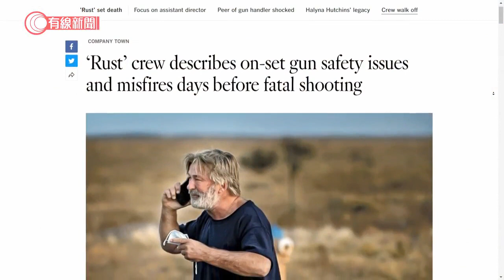道具槍致命意外案 據報槍戲工作人員曾投訴槍械安全問題 - 20211024 - 兩岸國際 - 有線新聞 CABLE News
【有線新聞】美國影星艾力寶雲拍攝電影期間，道具槍致命意外案，當日攝製隊報警的錄音曝光，顯示片場人員不知道道具槍射出的是否實彈。有報道指，事發前已有片場人員不滿槍械安全問題。新墨西哥州有燭光晚會，悼念在拍攝電影期間中槍身亡的攝影師哈欽斯。她被影星艾力寶雲意外開火擊中後，片場人員報警求助的錄音曝光。場記米切爾說：「我們需要協助，我們的導演和攝影師中槍了。(槍內裝上實彈還是甚麼？)我不知道、我沒法告訴你。」錄音顯示現場情況混亂，有不同人分別報警和召救護車。報警的場記不清楚傷者情況，通話期間質疑助理導演無檢查好道具槍。「那混帳助導中午時為了劇本呼喝我。看到他到桌前呼喝我嗎？他該檢查槍械的，他有責任。」助理導演哈爾斯成為警方重點調查人物之一。他是當時宣稱道具槍安全後，再交予艾力寶雲的人。另一名主要調查對象是24歲的女軍械師古鐵雷斯，涉案的槍是由她負責準備。有報道引述片場人員質疑她經驗淺、粗心。《洛杉磯時報》引述電影團隊消息報道，片場早已發生過兩次道具槍誤射意外，案發前5天，艾力寶雲的替身演員意外開了兩槍。有攝製人員不滿槍械安全措施不足，加上低成本製片的工作條件欠佳，防疫工作鬆懈，致命意外發生前約6小時，數名攝影隊員辭職離場。據報隨即由非公會從業員接替，繼續拍攝。包括艾力寶雲在內的製片人事後發聲明稱，無收過有關槍械安全的正式投訴，會內部檢視片場安排。至於中槍受傷的導演蘇扎，出院後開腔，指對女攝影師的離世感到心碎，感謝外界關心。

相關影片:
1. 何珮珊接替鄧以海掌海關　稱將重點堵截危害國安物品抵港、提防文宣軟對抗 - 20211021 - 港聞 - 有線新聞 CABLE News
2. 乙型鏈球菌爆群組感染、錄死亡個案　當局未主動公布　醫生籲小心處理淡水魚 - 20211021 - 港聞 - 有線新聞 CABLE News
3. 潘曉穎母冀港府特事特辦在港審案　湯家驊指不可行　鄧炳強籲台灣摒棄政治操弄 - 20211020 - 港聞 - 有線新聞 CABLE News